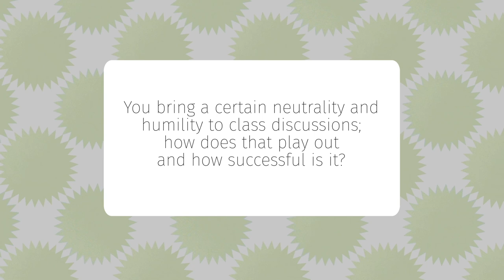Chen (4/5) - Balancing the Tension in Classroom Conversations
Paul Chen (Department of Political Science, Western Washington University) admits to his students that he could be wrong and that he holds certain biases, modeling a certain humility and guiding students to balance in the tension of classroom conversations.

Part of the Innovative Teaching Showcase 2022, created by the Center for Instructional Innovation & Assessment at Western Washington University.